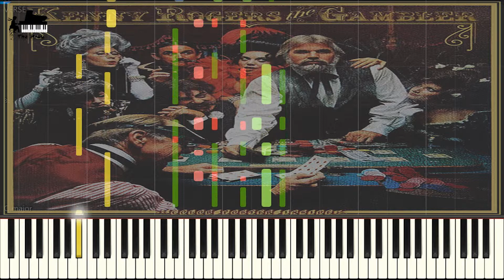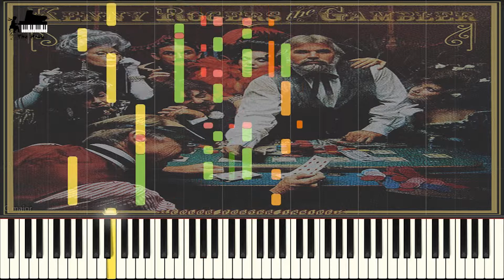Kenny Rogers - The Gambler (케니 로저스 - 겜블러)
♕ Music Title : The Gambler